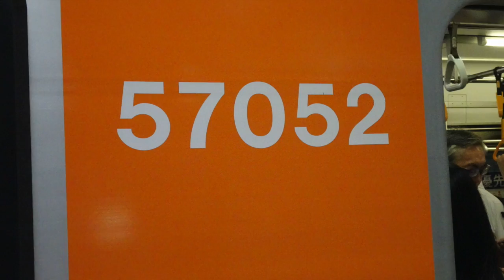二子玉川駅（DT07、OM15）にて急行中央林間行きの東武50050系51052Fを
2020年８月７日撮影。